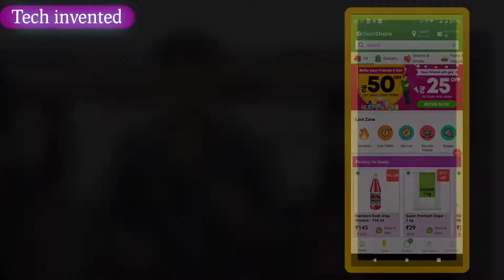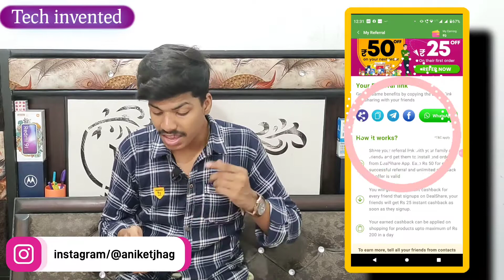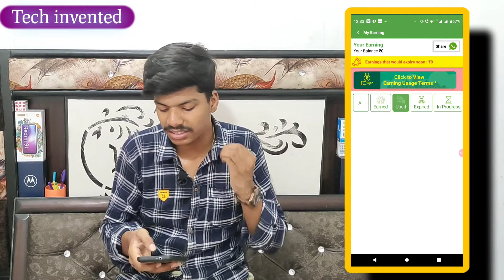Dealshare refer and earn | dealshare refer kaise kare | dealshare refer and earn benifits